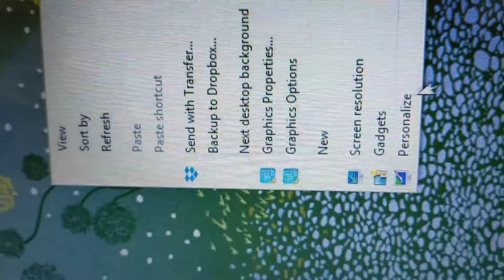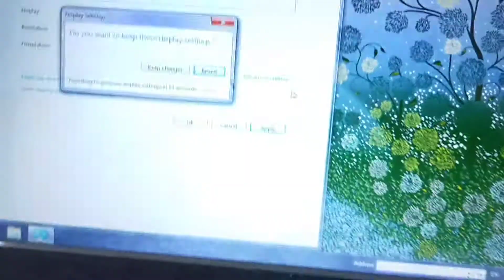Cara Memperbaiki Layar Laptop dan PC yang Terbalik